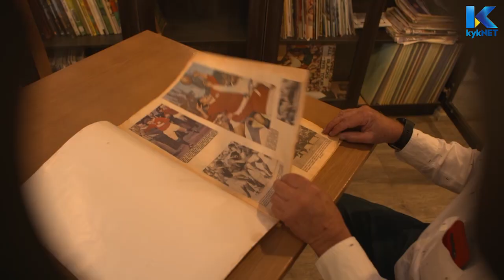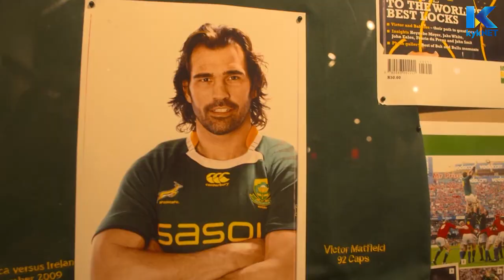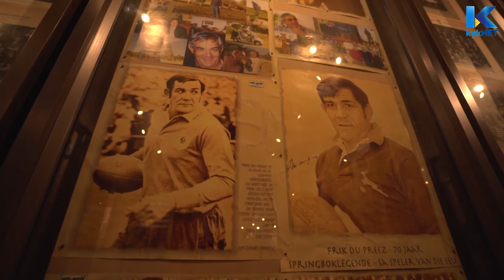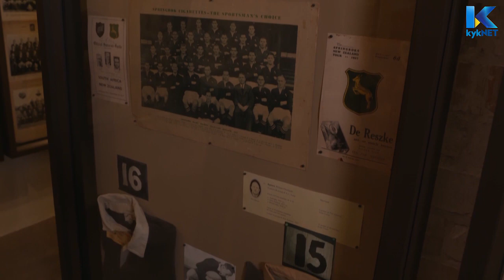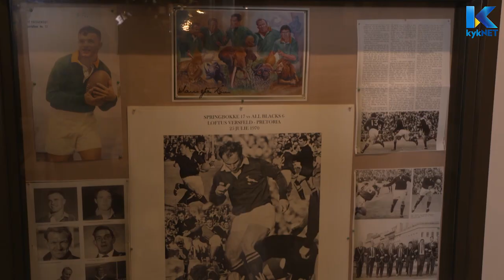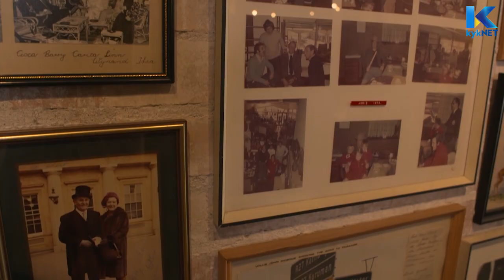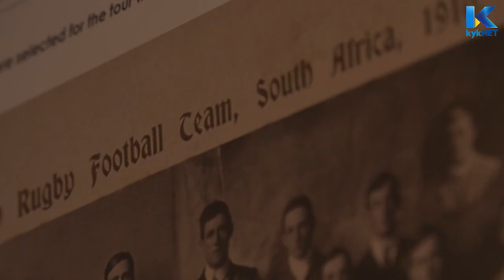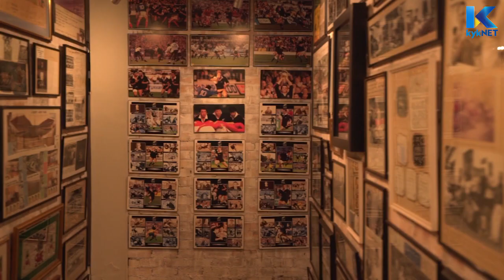Ultimate Rugby Experience - Kwêla | kykNET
Ultimate Rugby Experience